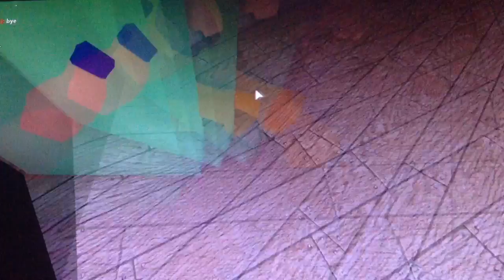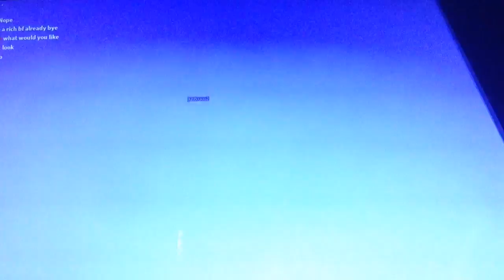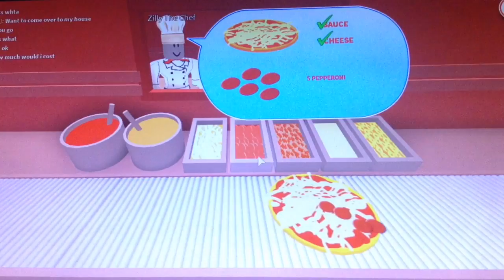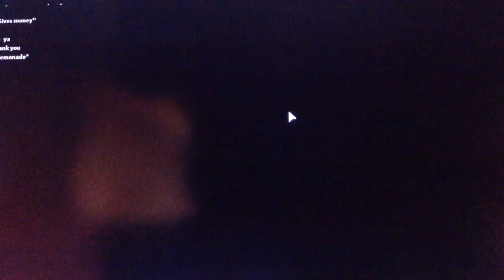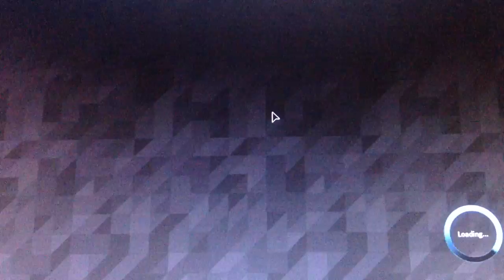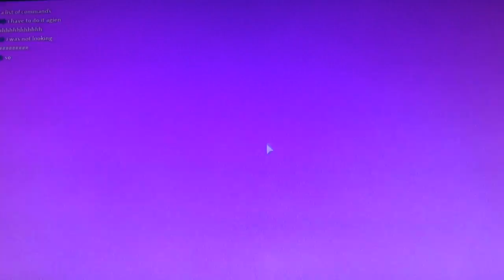Roblox Episode 24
We got a pet